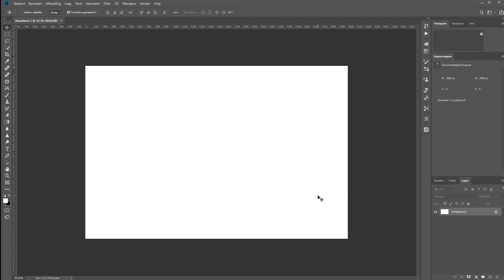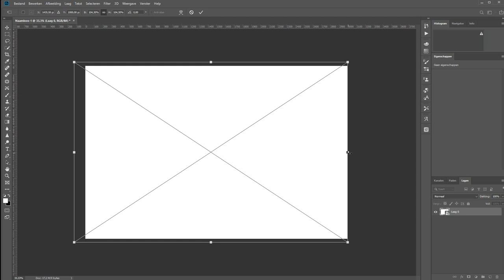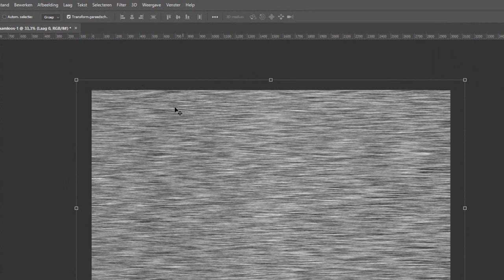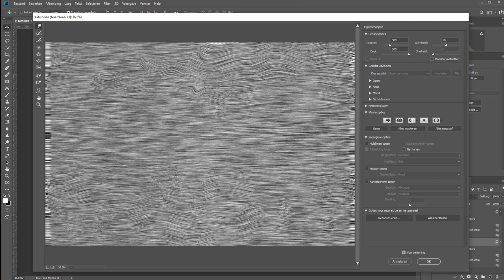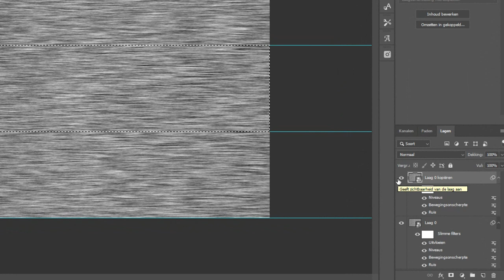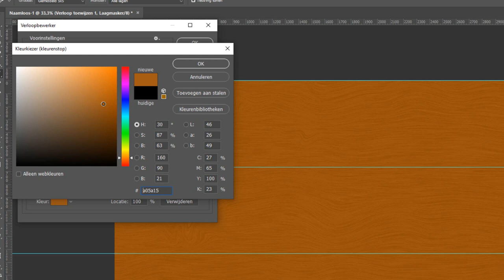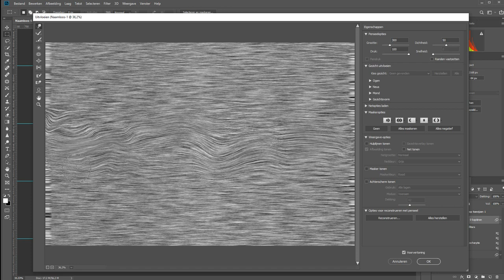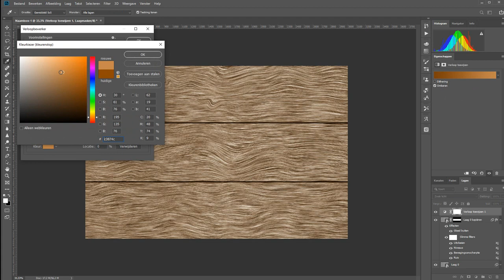Een houtstructuur maken (Photoshop)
Je kunt in Photoshop vanuit het niets vrij makkelijk een mooie houtnerf maken. Met het genereren van wat ruis en daar beweging in te brengen ben je al een aardig eind.

Je bent dan nog niet helemaal klaar met je houtnerf. Maar in deze video leg ik je uit welke stappen je nog meer moet doen om in Photoshop hout na te maken